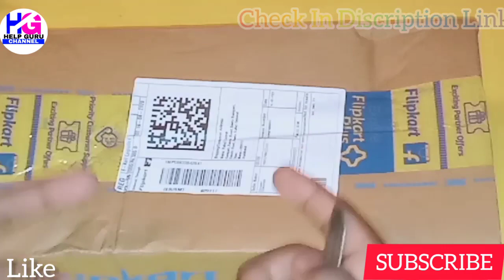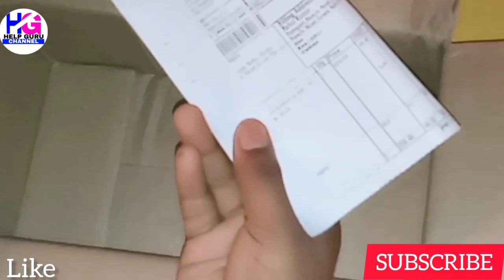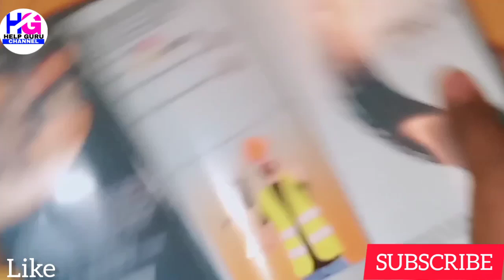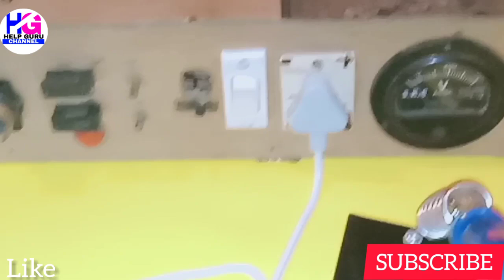9in1 Soldering iron review unboxing|Soldering Iron Price|Soldering Iron Kit Review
Hello gyes aaj ki video mein humne aapko all soldering kit pakage ka review kiya hai jisme humne aapko bataya hai ki iss soldring kit main hume kya kya saman mili hai aur ye kit kitne rs mein aa jayega to yeh sab jaane ke liye video ko completed dekhe aur video accha lage to video ko like aur share zaroor kare
Soldering iro review in Hindi
Soldering iron review unboxing in Hindi
Soldering gun review in hindi
Jai Hind vande maatram
Take a look at this Hillgrove 9in1 25W Soldering Iron Kit 25 W Simple on Flipkart